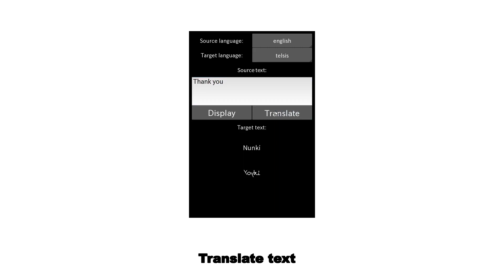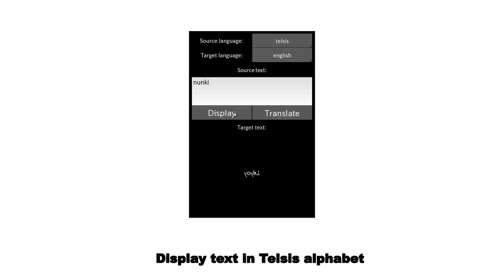Telsis language ("Nunkish") translator app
This is a demonstration of an app that translates to and from the Telsis language ("Nunkish"), the constructed language used in the Violet Evergarden anime series. It is written in Python, with the GUI written using the Kivy framework. A simple version of the GUI written using PySimpleGUI is also available. Currently, it has only been tested on Linux, but it should work on Windows and MacOS if Python 3 and the required dependencies are installed.

VioletEvergarden ヴァイオレット・エヴァーガーデン